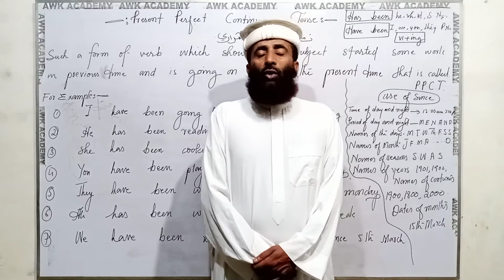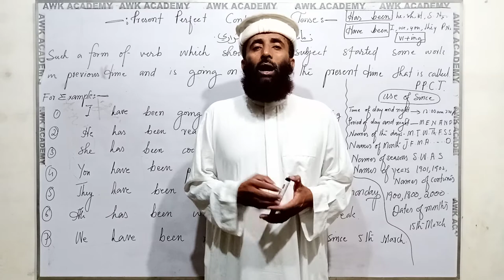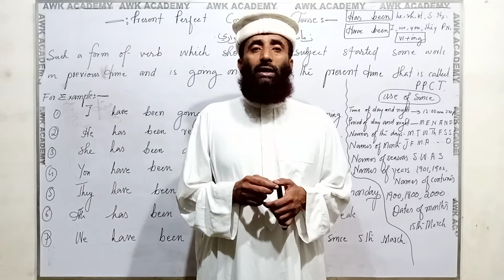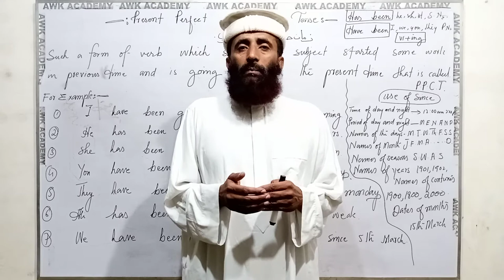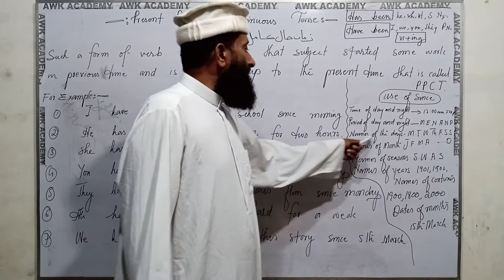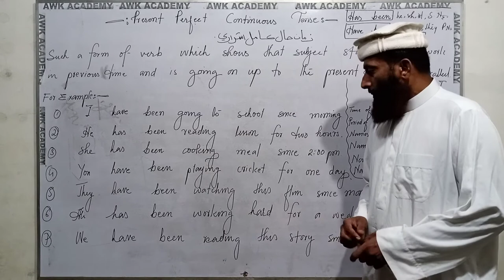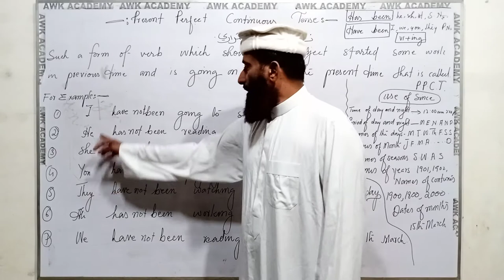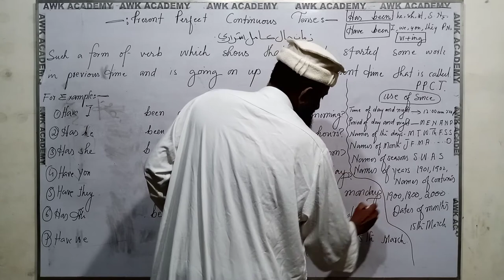PRESENT PERFECT CONTINUOUS TENSE||IN SINDHI||LANGUAGE||AWK ACADEMY||ABDUL WAJID KOBHAR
THIS CHANNEL HAS BEEN MADE FOR THOSE WHO WANTS TO LEARN TENSES OR PARTS OF SPEECH IN SINDHI LANGUAGE. INSHAALLAH THESE VIDEOS WILL GIVE YOU MORE KNOWLEDGE ABOUT THE ABOVE TOPICS.
IN THIS VIDEO YOU WILL LEARN TENSES IN SINDHI LANGUAGE. THIS VIDEO WILL SUPPORT YOU TO UNDERSTAND THE TENSE IN DETAIL. IN THIS VIDEO YOU WILL WATCH EVERY TOPIC IN COMPLETE FORM. YOU CAN IMPROVE YOUR GRAMMAR SKILL BY WATCHING THESE VIDEOS IN SEQUENCE. IF YOU WILL WATCH ALL THESE VIDEOS IN SEQUENCE INSHAALLAH THESE VIDEO WILL GIVE YOU MORE INFORMATION ABOUT TENSES IN THESE VIDEO ALL TENSES ARE DISCRIBED INDETAIL. WATCH ALL VIDEO THEN COMMENT YOUR view. I hope THESE VIDEO WILL INSPIRE YOU.
INSHAALLAH AFTER COMPELETING THE LECTURES IN SINDHI LANGUAGE I SHALL START MY LECTURES IN URDU LANGUAGE. I AM TRYING MY BEST TO USE THE SIMPLE  WAY OF TEACHING SO MUCH LISTENER CAN UNDERSTAND THE WORK.
I KNOW THIS WORK IS VERY HARD AND DIFFICULT. THIS WORK NEEDS MORE TIME TO MAKE IT MORE USEFUL FOR THE LISTENERS. I AM THE SINGLE SUPPORTER OF MY FAMILY SO IT IS VERY HARD FOR ME TO MAKE BOTH ENDS MEET. I AM TRYING MY BEST TO IMPROVE THE QUALITY OF VEDIOS.